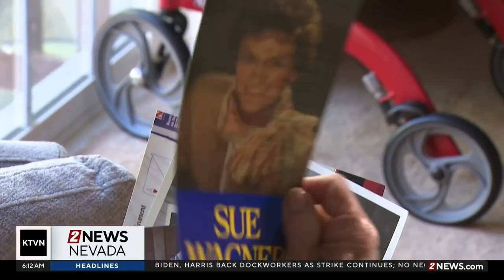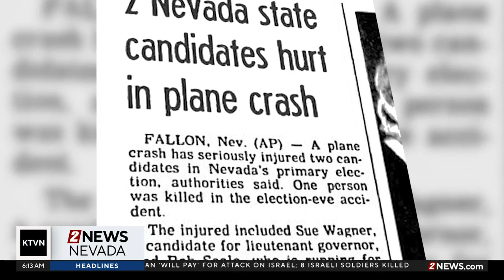Someone 2 Know: Sue Wagner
Our Someone 2 Know was the 30th lieutenant governor of Nevada - and the first woman elected to the position.